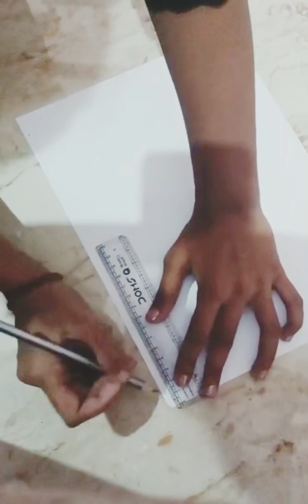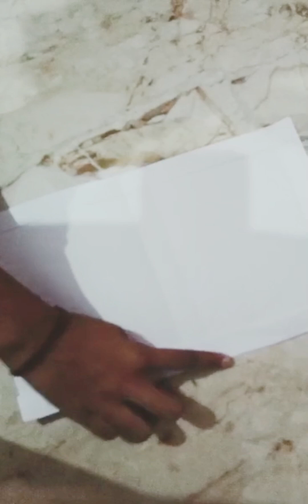Diy packaging box for small business business @creativegirl_jyoti2902#creativecraftwithjyoti